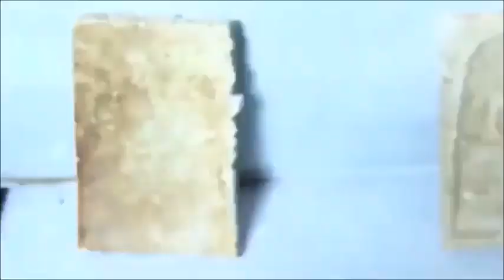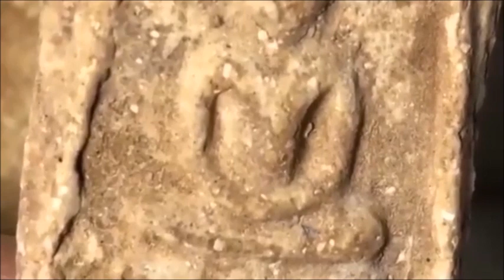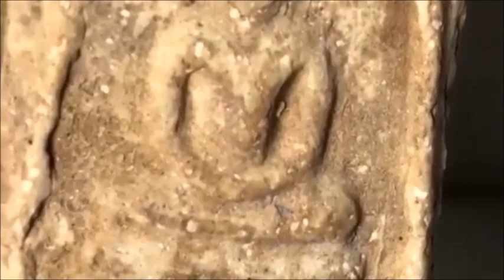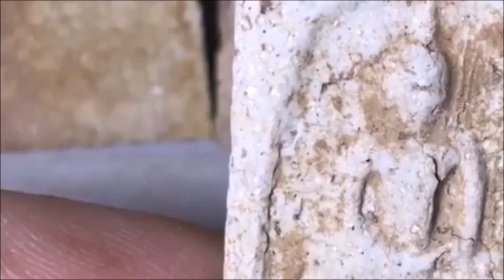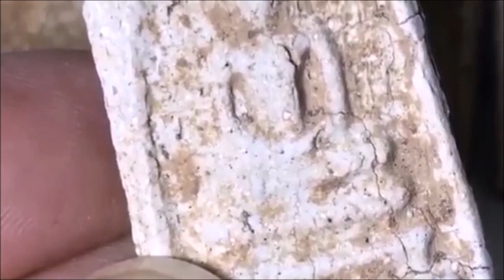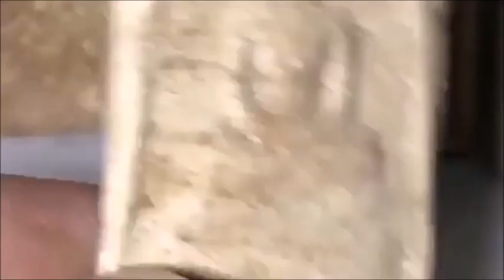@คนพันเอ็กซ์ : สอนดูเนื้อพระสมเด็จวัดระฆัง ที่เก่าจริง และถูกต้อง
ชมรมพระสมเด็จบางขุนพรหมกรุเก่า-ใหม่ โทรฯ
ชมรมพระสมเด็จบางขุนพรหมกรุเก่า-ใหม่

เผยแพร่การเรียนรู้วิชาพระเครื่อง พระเครื่องไทย SiamAmulet ส่องปัญญาเซียน
สอนการเรียนวิชาพระเครื่อง แยกพระปลอม พระแท้ได้